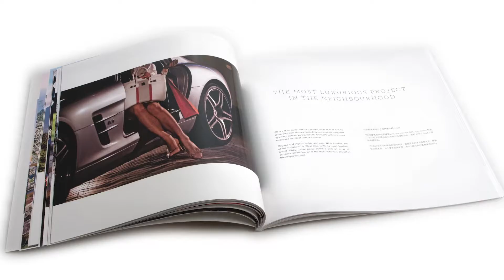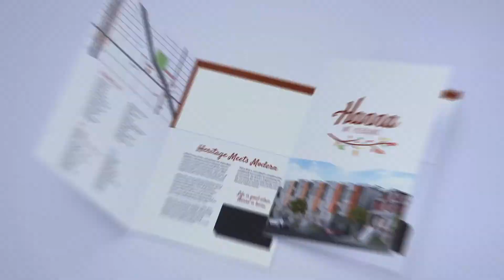Show Reel 2017 - Ballistic Arts Media Studios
This is our latest video compilation showcasing some of our recent projects from branding, design, web design and video production.
We are a digital creative agency and can handle many types of your marketing projects.